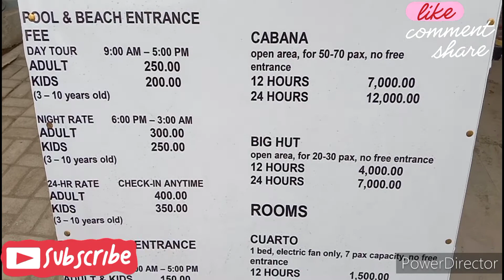LA PLAYA RESORT BEACH AND POOL @ CALIBUYO, TANZA CAVITE. AFFORDABLE AND CLEAN RESORT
hi guys share ko lng ung pinuntahan nming resort maganda po dyan malinis pa po at budgetmeal sya pool and beach na din 🥰
maraming cottage at malalaki kaya sobrang ma eenjoy nyo po dyan bata or matanda pwede din sa knila mag pasok ng mga pet hindi po sila mahigpit🥰 dala lng po tayo ng vaccine card para sa entrance ntin 😊

visit nyo nlng din ung resort nila
ito po ung link para sa ibang katanungan nyo🤗

Pa like and follow na din saming page sa fb